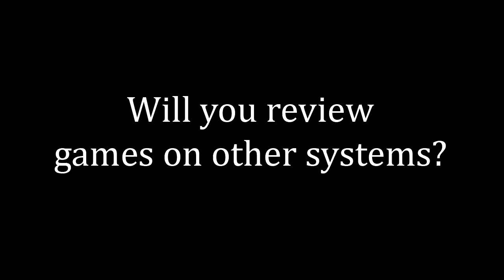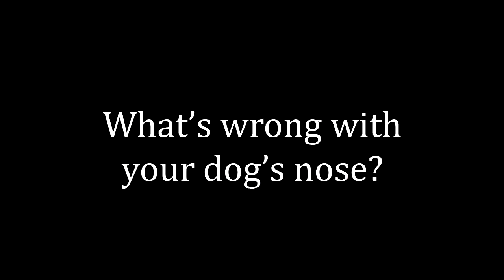What's Happening? - SNESdrunk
An explanation + answers to things you didn't ask.